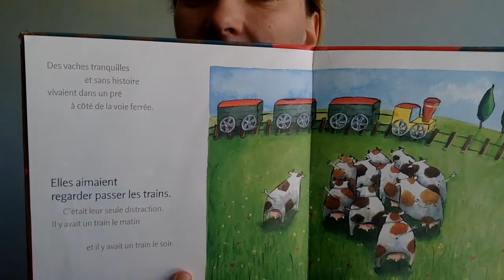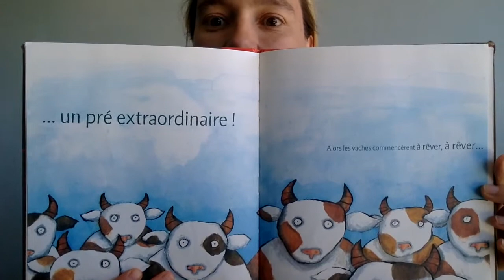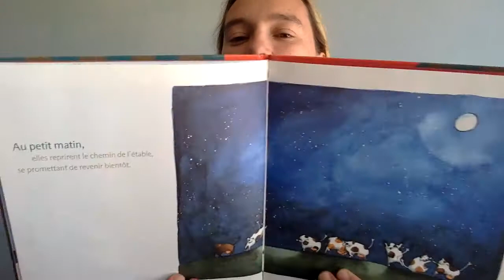Album_072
A quoi rêvent les vaches
Un album d'Anne-Isabelle Le Touzé

Aux éditions Didier
Dans la collection Hurluberlu